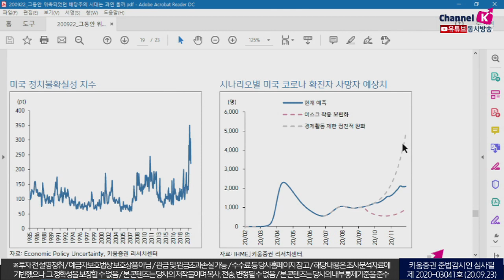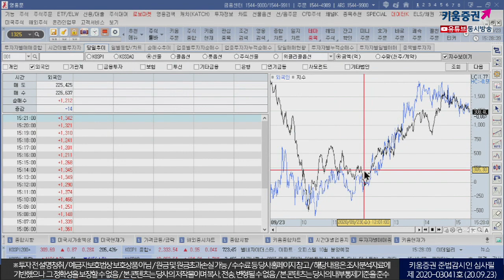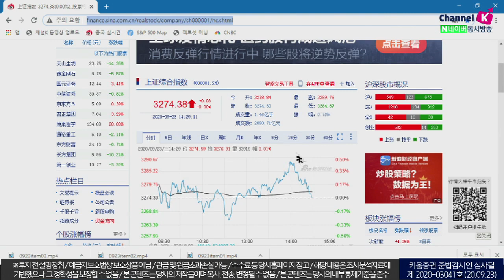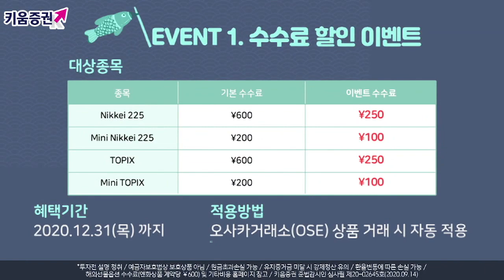테슬라가 끌어내린 국내증시, 외국인 선물 순매수가 살렸다?! (마감시황.주식투자/20.09.23)